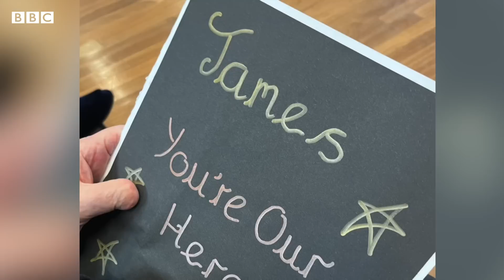Old Man Video : 100 साल के बुज़ुर्ग ने जब चलना सीखा और वो स्कूल गए (BBC Hindi)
100 साल के बुज़ुर्ग ने दो साल के इंतज़ार के बाद दोबारा चलना सीखा है. यूके के वेस्ट यॉर्कशायर में रहने वाले जेम्स आर्मिटेज 100 साल के हो चुके हैं. वो चल नहीं पा रहे थे, आखिरकार उन्होंने दो साल में दोबारा चलना सीखा और धीमे-धीमे कदमों के साथ स्कूल की एंड-ऑफ़-टर्म असेंबली में पहुंचे.